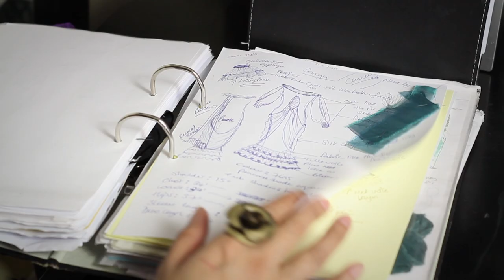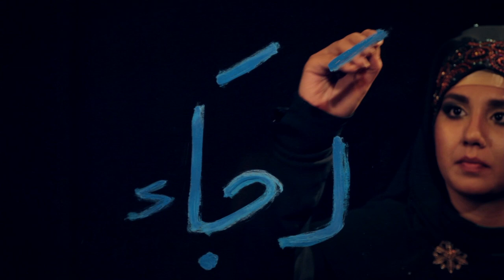Brightside Trailer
Brightside Trailer gives voice to five British Muslim Women living in Leicester.